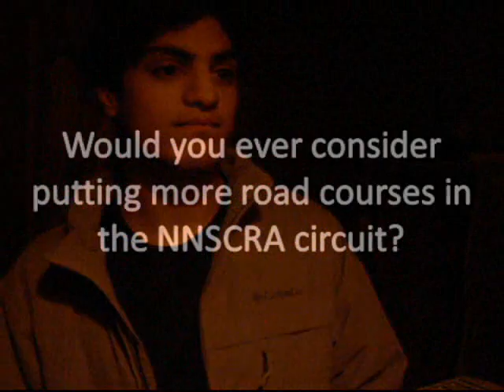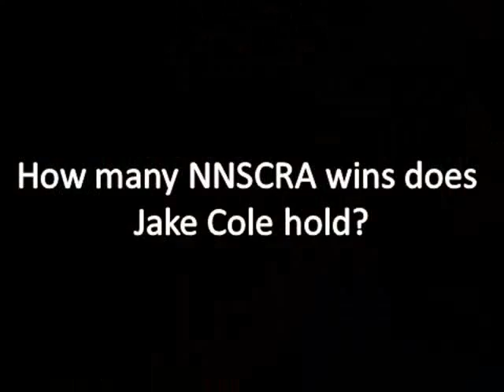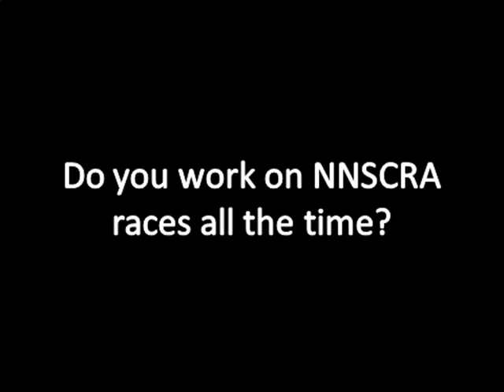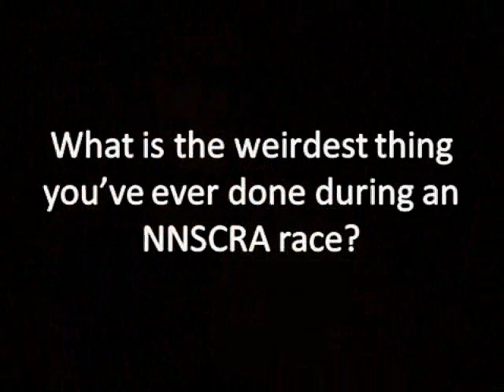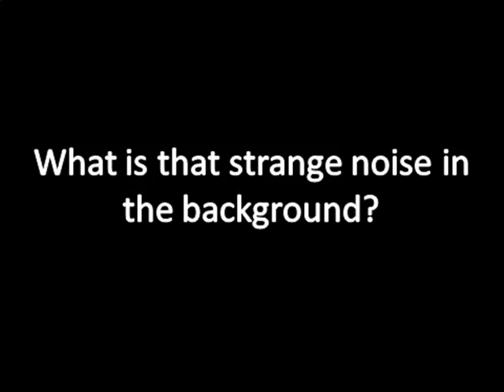NNSCRA Q&A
I know your dying for more NNSCRA races. Mawhahahahahahaha! LOL